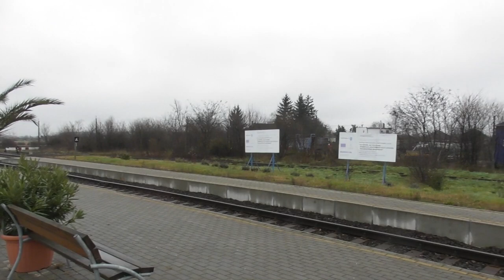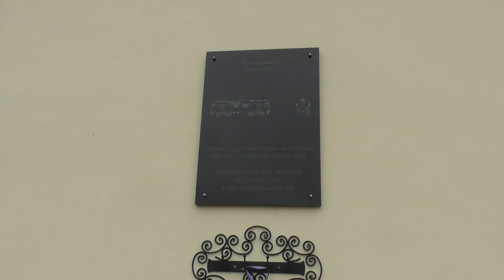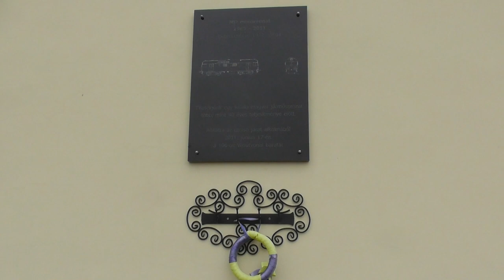2020.12.13 Pocsaj-Esztár vasútállomás kiállított Mdmot és intermodális csomópont egyszerűen.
Bankszámla:
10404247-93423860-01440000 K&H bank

Saját költségvetésből megvalósított állomás fejlesztés, intermodális csomóponttal, közös peronos átszállással. Sok vidéki mellékvonal tanulhatna az itten példából, a környékbeli önkormányzatok összefogásával igenis lehet eredményt elérni. A Debreceni csonkában elhagyottan állt Mmot is ide került szobormozdonyként.